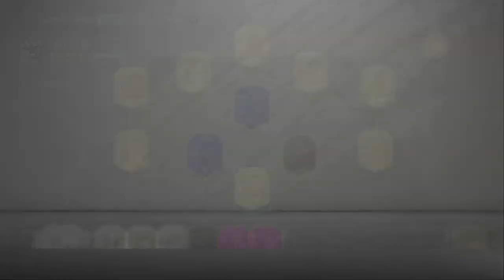Fifa 20 vids